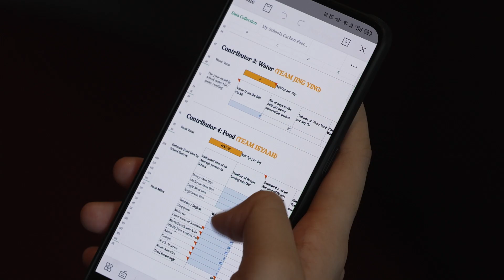Designing the Schools of the Future: Simei – CNA Green Plan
As part of the CNA Green Plan Challenge, Students in Simei take part in a hackathon to envision schools of the future which are sustainable and carbon-neutral.